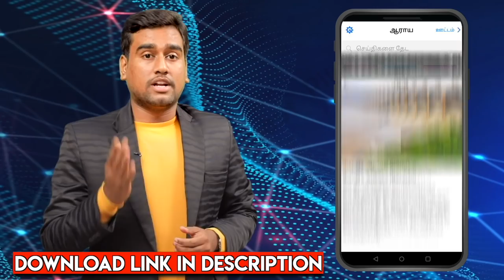சூர்யா மேல கை வெச்சுட முடியுமா? | சூர்யாவின் பின்னால் மக்கள் | தெருக்குரல் | ஜெய்பீம் | Aadhan Tamil